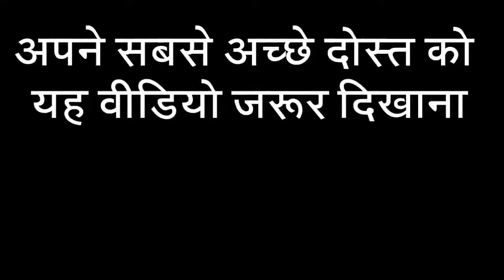Sarkari Vidyalaya (Part 2)- Amit Bhadana - Top ideas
sarkari school amit bhadana new video sarkari vidyalaya (Part2)- Amit bhadana